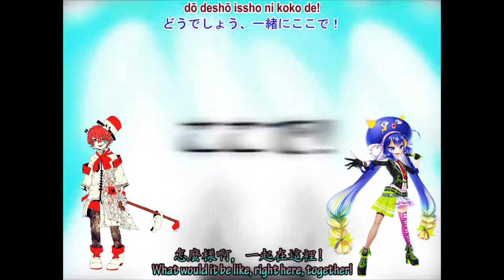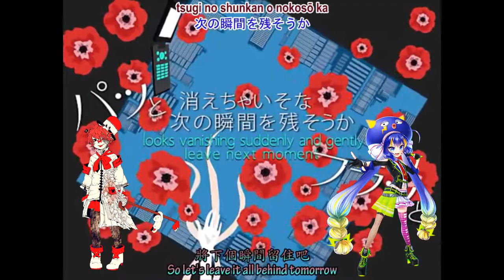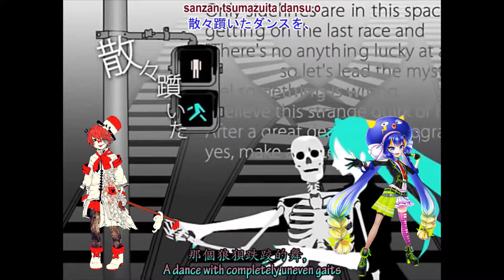【Una Otomachi & Fukase】 World's End Dancehall [ VOCALOID cover]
hello FUKKASSES
I'm taking a lot of my stuff off unlisted  so have a Fukase Una cover World's End Dancehall I did like 6 months ago

CREDITS:
☆Vocals: Fukase V4, Una Otomachi V4 SPICY
☆VSQx: Lucifer
☆Mixing/Tuning: MissTunatun (me)
☆Producer: Wowaka